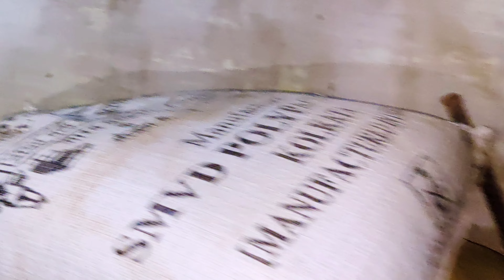नागिन जिसे दरारों से निकालना आसान नहीं रहा । Highly Venomous Snakes Rescue।।😱😱😱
आपका हमारे चैनल में हार्दिक स्वागत है।
आशा करते ही की वन्य जीवों को बचाने में आप भी हमारी मदद करेंगे। हमारा टीम का मुख्य उद्देश वन्य जीवों की रक्षा करना है।

           हमारी टीम की यह सेवा निःशुल्क है।